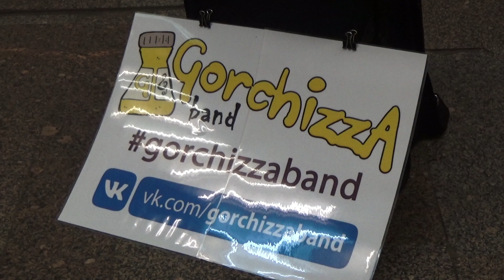GorchiZZa Band - "Sexy and I Know It" (cover LMFAO)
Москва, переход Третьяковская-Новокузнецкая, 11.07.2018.